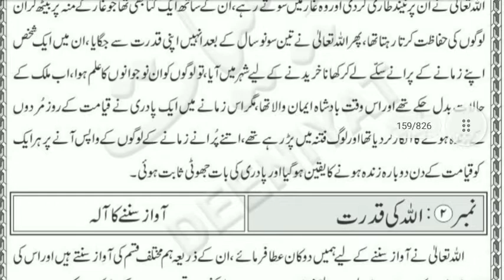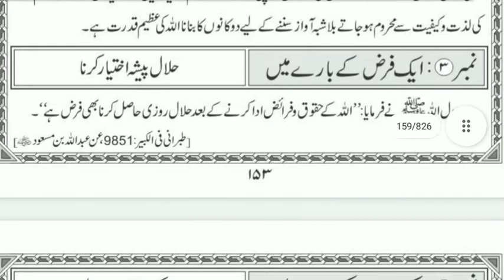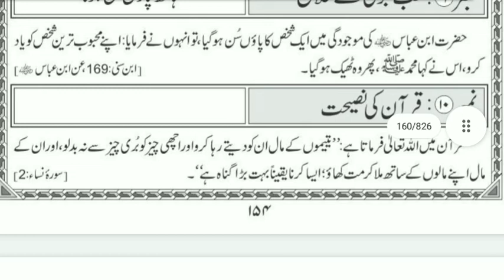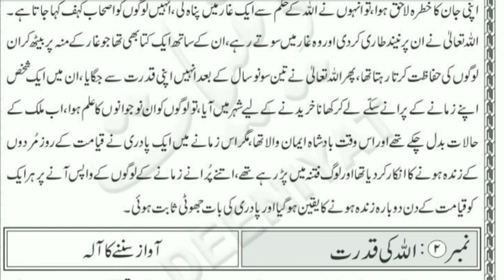Islamic history! Ashaab e kahaf! Sirf 5 minute ka madrasa 15 Rabi ul Awwal اصحاب کہف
اسلامی تاریخ! اصحاب کہف
صرف پانچ منٹ کا مدرسہ 15 ربیع الاول
اللہ کی قدرت کان!
Ear amazing fact